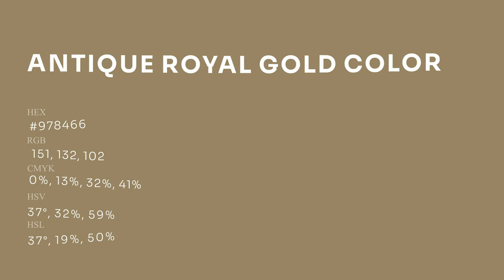Antique Royal Gold color #978466 hex Cool Brown color 978466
What color is Antique Royal Gold ? #978466 hex, Cool Brown color 978466

Hex #978466 Color Code is also known as Antique Royal Gold color

Hex #978466 Color code in RGB color code model is created after adding 59.22% red color, 51.76% green color and 40% blue color.